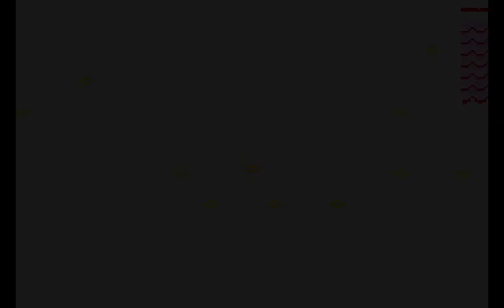Let's Play Mother 3 - #20: Television Ruins Your Mind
In this episode, we begin Chapter 4 by being reintroduced to Lucas.  We also see how Tazmily Village has grown in three years, as well as the effects of the Happy Boxes on the town.